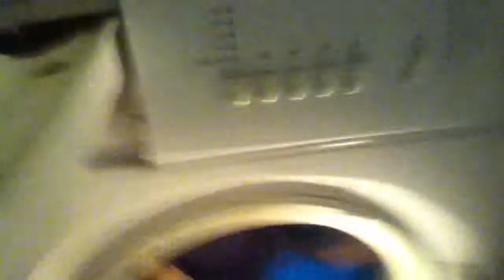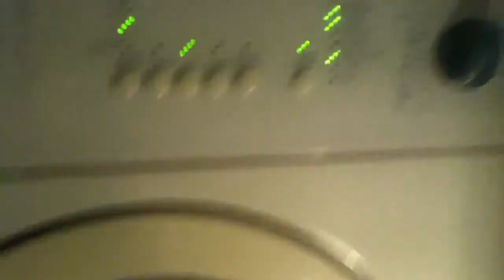zanker cf 4200 delicates 30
loading
start
main wash